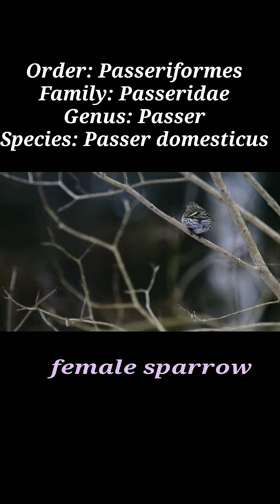Sparrow || passer domesticus